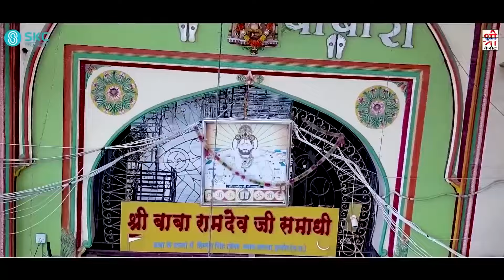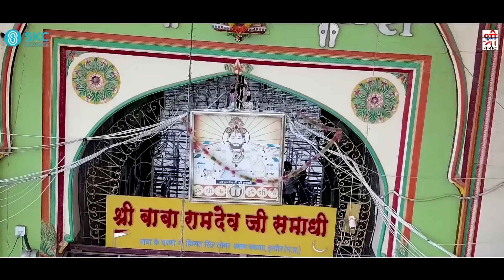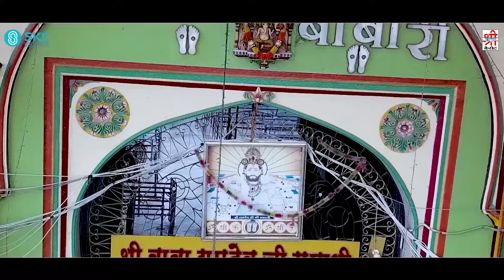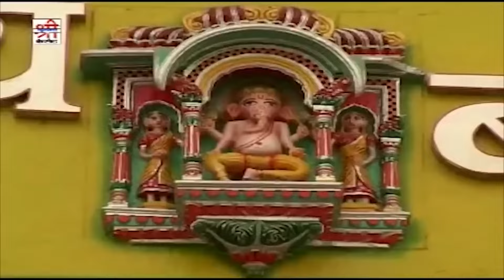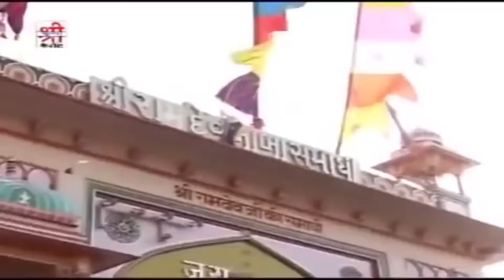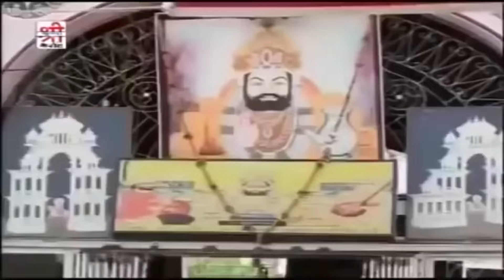रामदेवरा मेला का स्पेशल रामदेवजी सुपरहिट भजन | सुन कर दिल खुश हो जाएगा | Baba Ramdevji Hit Bhajan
Song : Nonstop Baba Ramdevji
Label : Shri Krishna Cassettes
Category : Devotional
Sub Category : Baba Ramdevji
Digital Partner : RDC Media Pvt Ltd